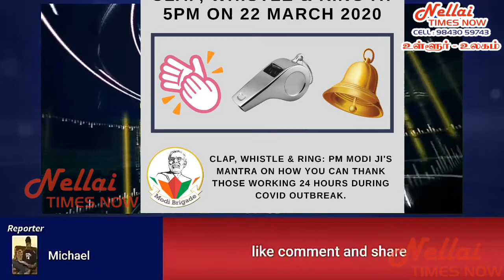Knock on hands#மோடி ஏன் 5 மணிக்கு கைதட்ட சொன்னார் பின்னால் இருக்கும் #100 ஆண்டு ரகசியம்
மோடி ஏன் 5 மணிக்கு கைதட்ட சொன்னார் பின்னால் இருக்கும் 100 ஆண்டு ரகசியம் வெளியானது ! கைஔ கொடுக்குமா கடைசி நம்பிக்கை!

பிரதமர் மோடி நாளை மாலை 5 மணிக்கு அனைவரும் தங்கள் வீட்டு வாசலில் நின்று நமக்காக இரவு பகல் கொரனோ பாதிப்பில் இருந்து மக்களை காக்க சேவை செய்யும் மருத்துவர்கள், அரசு ஊழியர்கள் உள்ளிட்ட அனைவருக்கும் நன்றி தெரிவிக்கும் விதமாக வீட்டு வாசலில் நின்று 5 நிமிடம் கைதட்டியோ அல்லது வீட்டு அழைப்பு மணியை ஒலித்தோ பாராட்டு தெரிவிக்க வேண்டும் என கூறியிருந்தார்.

இதற்கு என்ன காரணம் ஏன் 22 ம் தேதியை தேர்வு செய்து அவ்வாறு கூறினார் என்ற பல்வேறு கேள்விகள் எழுப்பப்பட்டு அதற்கு பலரும் தங்களுக்கு தெரிந்த தகவலை கூறிவரும் நிலையில் தற்போது ஜோதிடர்கள் தங்கள் பார்வையை முன்வைத்துள்ளனர்.

அவர்கள் கூறியதாவது மோடிக்கு உதித்த இந்த யோசனை உண்மையில் ஆச்சரியமானது. ஜோதிடத்தில் வரும் பல விஷயங்களுக்கு அறிவியல் காரணங்கள் உள்ளன. ரேவதி நட்சத்திரத்துக்கு சந்திரன் இடம் பெயரும்போது, கை தட்டுவது, மணி அடிப்பது போன்றவற்ளை செய்தால் எழும் ஒலி உடலில் ரத்த ஓட்டத்தை அதிகரிக்கிறது. சுற்றுப்புறத்தில் நேர்மறை அதிர்வை உண்டாக்குகிறது

அதனால் தான் கோயில்களில் பெரிய மணிகளை கட்டி, ஒலிக்கச் செய்தனர். மணியோசையின் அதிர்வுகள் சுற்றுபுறத்தில் உள்ள வைரஸ், பாக்டீரியாக்களை அழிக்க வல்லவை. மோடிக்கு இதுபற்றி ஏதோ நிபுணர் நல்ல யோசனை தெரிவித்துள்ளார். எனவே தான், மாலை 5 மணிக்கு அனைவரும் கைதட்ட சொல்லி உள்ளார் மோடி.

நிச்சயம் இது வேலை செய்யும். மார்ச் 24 அன்று அமாவாசை. இது நெருங்கி வருவதால் நாளையே இருள் அதிகமாக இருக்கும். இதுபோன்ற நாட்களில் வைரஸ், பாக்டீரியா மற்றும் தீய சக்திகள் வேகமாக இருக்கும். இதுபோன்ற நாளில் இருட்டுவதற்கு முன்பு மாலை 5 மணிக்கே 130 கோடி மக்களும் ஒரே நேரத்தில் கை தட்டினால் நாடு முழுவதும் பெருமளவு அதிர்வு ஏற்படும். இது தீயவற்றை அழித்து, நல்ல சூழ்நிலையை ஏற்படுத்தும். எதிர்பார்த்த பலன் கிடைக்கலாம். இவ்வாறு அவர்கள் தெரிவித்தனர்.

இந்தியா அறிவியல் ஆன்மீகம் இரண்டையும் நேசிக்கும் மக்கள் கொண்ட நாடு தற்போது அறிவியல் இதுவரை கைகொடுக்காத நிலையில் ஆன்மீக நம்பிக்கைகள் நம்மை காக்கும் என்று பெரும்பான்மையான மக்கள் நம்புகின்றனர், மேலும் இந்த நேரத்தில் அரசு எடுக்கும் முடிவிற்கு மக்கள் ஒத்துழைப்பு கொடுப்பது கொரனவை விரட்ட தீர்வாக அமையும் என்கின்றனர் வல்லுநர்கள்.

நாளை நாமும் வீட்டில் இருந்தே ஒத்துழைப்பு கொடுப்போம் !